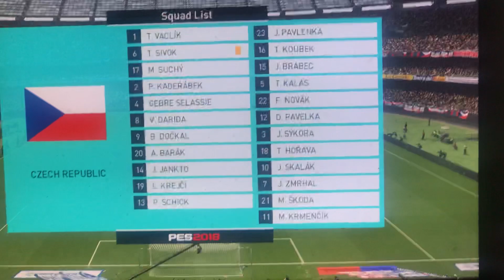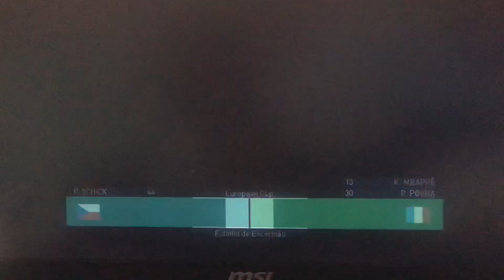Czech Republic Vs France Euro Cup game 30 Group C 3rd round